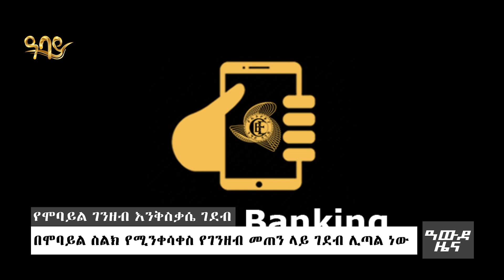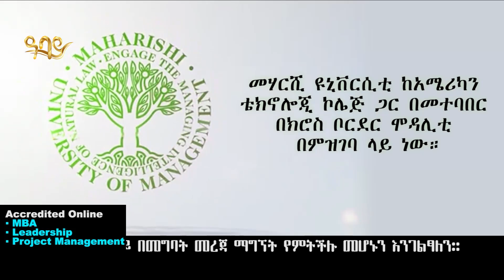የአድዋው አስደንጋጭ ክስተት! ድጋሚ አይከበርም! የአብን ማሳሰቢያ? አባሉ ተገደሉ! - Awde Zena - Mar 02, 2023 ዓባይ ቲቪ ዜና Abbay News